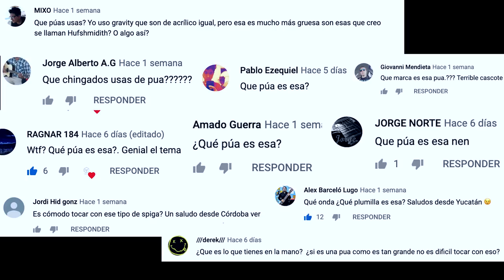TAG de las plumillas / púas - *Magafi*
Decidí crear este TAG y hablar más a fondo de las plumillas que, por su gran tamaño, siguen llamando la atención.

Si hacen el TAG, una Plectrum tendrán. :D

¿Quieres conseguir las plumillas / púas que uso en mis videos?

¡Síguelos en Instagram y manda un mensaje directo!